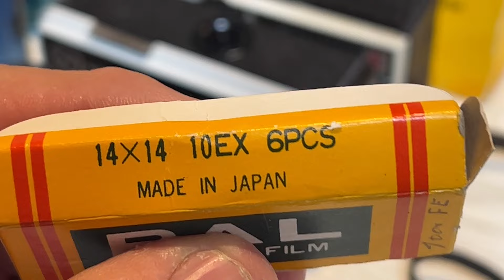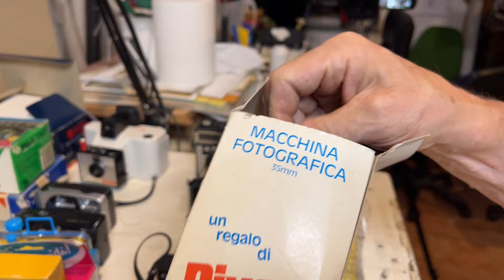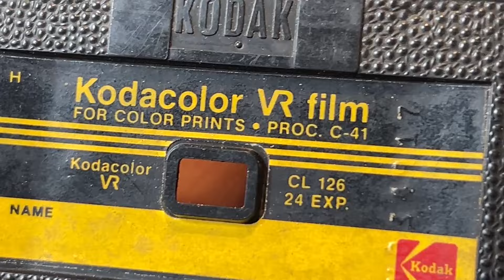Toy Camera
Curiosiamo tra le macchine giocattolo (o forse no ?) di Silvio